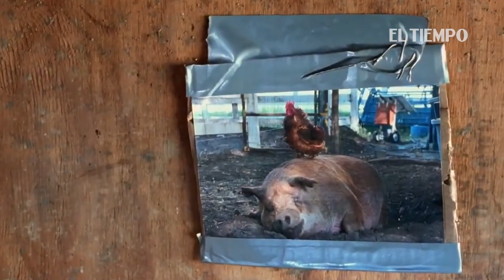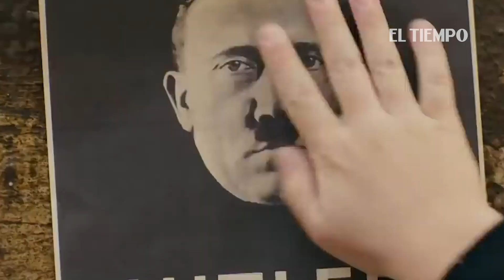Las 100 películas recomendadas para ver en plataformas digitales | El Tiempo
Actores y críticos de la industria audiovisual nacional recomiendan sus películas favoritas disponibles en las plataformas digitales.

Lo tráilers de las películas expuestas en este video no tienen ningún ánimo de lucro.